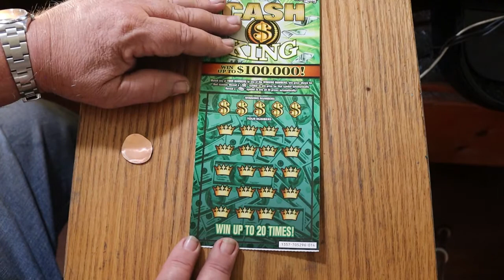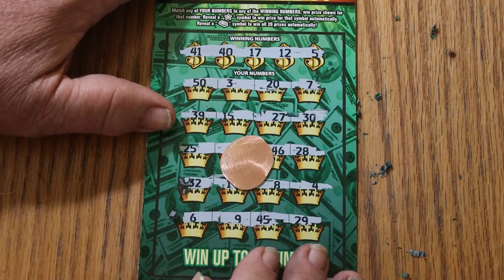DAY 17💥CASH KING💥ONE A DAY IN MAY💥😎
The CASH KING book marches on! 😃